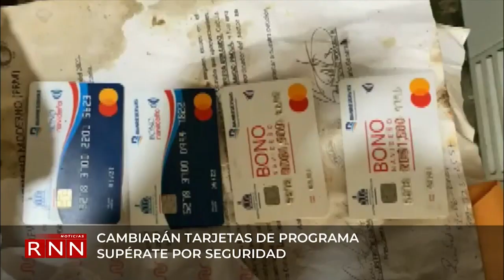Cambiarán tarjetas de programa Supérate por seguridad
El coordinador del Gabinete de Políticas Sociales del Gobierno Tony Peña Guaba, informó este sábado que en comparación a meses anteriores los fraudes realizados a través de las tarjetas Supérate se han reducido.